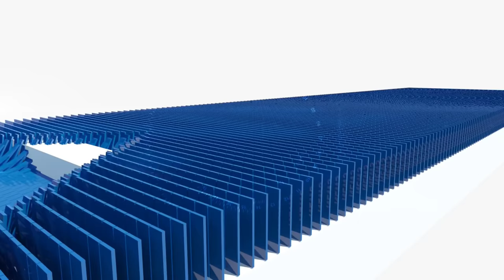സംരക്ഷണത്തിനായി HAND SANITIZER നിർമ്മിക്കുന്നതിനുള്ള രീതി പ്രദർശിപ്പിക്കുന്നു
സംരക്ഷണത്തിനായി HANDSANITIZER നിർമ്മിക്കുന്നതിനുള്ള രീതി പ്രദർശിപ്പിക്കുന്നു
green multimedia concept ®